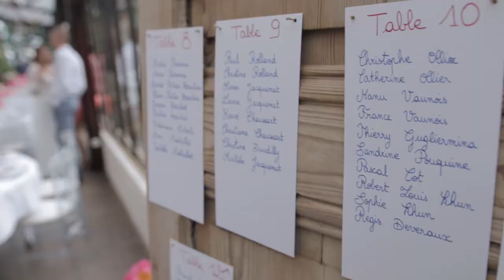Wedding Teaser "Sugar" - Coffee Tone